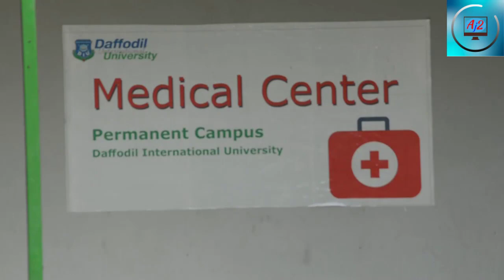Friends Forever ||Best ever New English Short Film 2018 By DIU students || CSE 49th Batch DIU ...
For a reason, a season or a lifetime, friends help us cope with challenges, motivate our best work and celebrate life. Friendships take many forms, crossing generations and self-imposed boundaries, and even spring up between unlikely confidants.